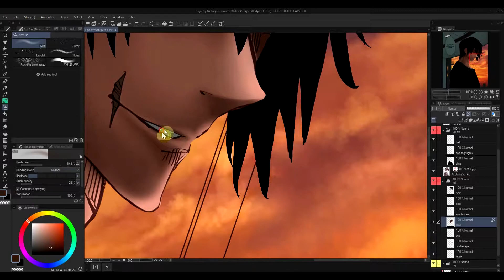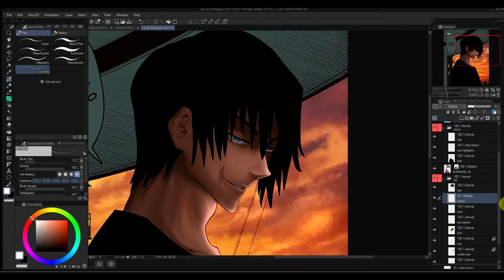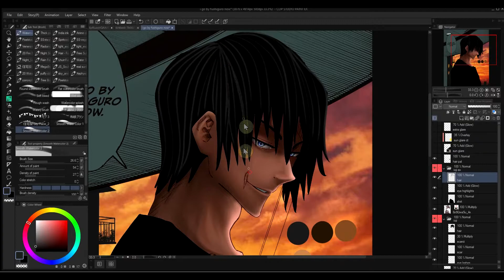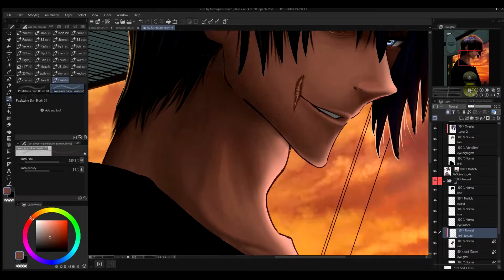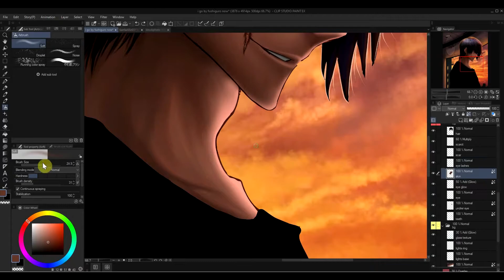Toji Fushiguro Speedpaint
@itzzazure on twitter and insta